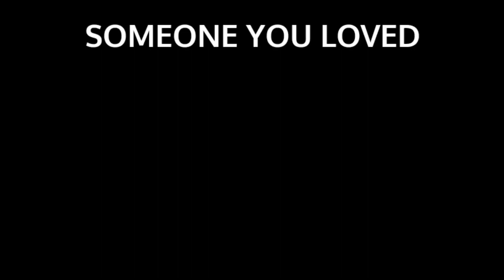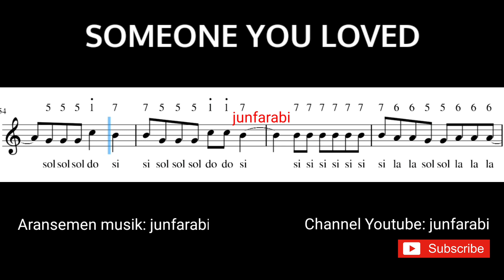someone you loved not angka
Not angka someone you loved.
Not angka lagu pop barat nada dasar do=C untuk pemula dilengkapi dengan not balok dan not doremi.

Someone you loved lewis capaldi not angka dengan notasi balok dan sistem solmisasi - not angka lagu pop barat untuk latihan pianika / keyboard / piano pemula, dipersembahkan oleh jun farabi